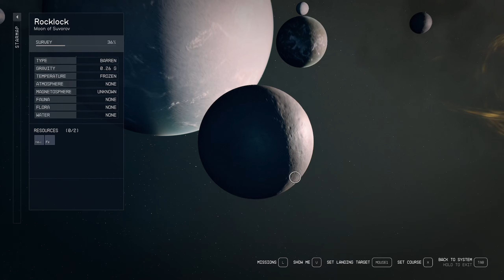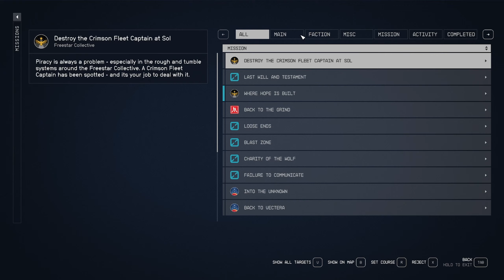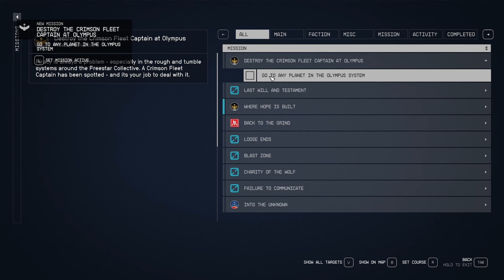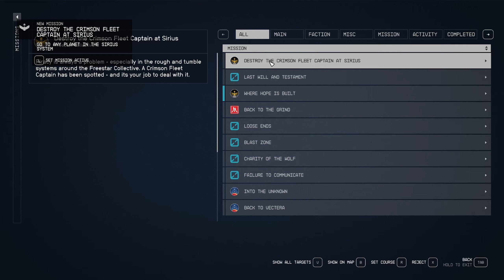The Ultimate Bounty Hunter - Starfield Playthrough - Ep.06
Hello Everyone

Welcome back to the channel, In today's video we are continuing on with the playthrough of Starfield, In this episode we are going to level up our pilot skill so we can unlock more upgrade for the Super Bug, We are picking up as many bounties as possible and then we are going to look at what we can do to the Super Bug to see how we can make it better.

Please also consider becoming a Subscriber to the channel to help me out.